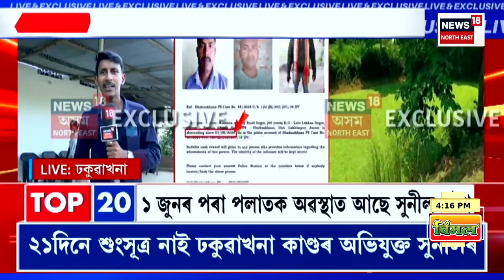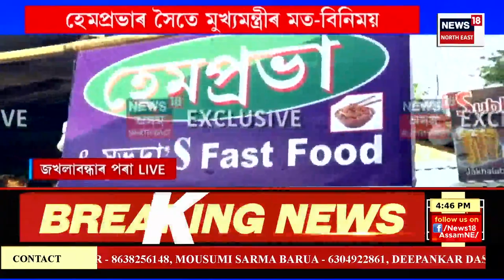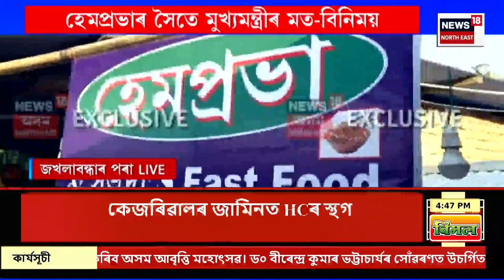EVENING NEWS : পলাতক সুনীল গগৈৰ সন্ধানত পৰিয়ালক জেৰা আৰক্ষীৰ | Sunil Gogoi Case Update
EVENING NEWS |  পলাতক সুনীল গগৈৰ সন্ধানত পৰিয়ালক জেৰা আৰক্ষীৰ
0:00 Intro
13:49 ১৫ আগষ্টৰ পূৰ্বেই হ’ব ৰাজ্য চৰকাৰৰ মন্ত্ৰীসভা সম্প্ৰসাৰণ